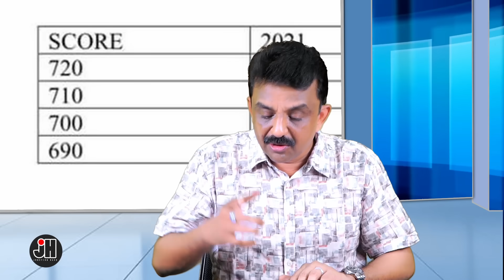കോടികൾ ഉണ്ടോ ചോദ്യപേപ്പർ റെഡി !!!!നീറ്റ് അഴിമതി മഞ്ഞുമലയോ ?